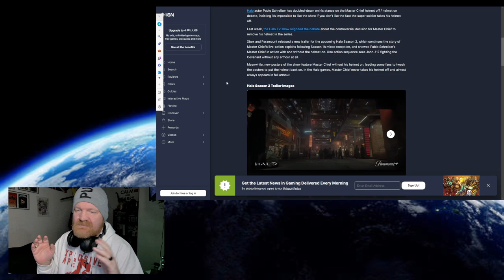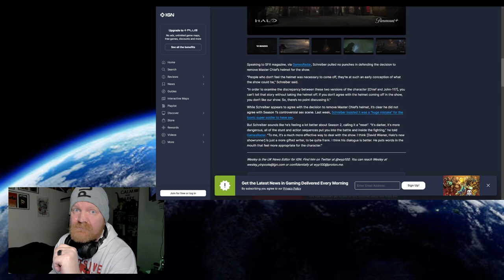Halo TV SHOW Can Swing!!!!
Halo tv show is awful and should be binned